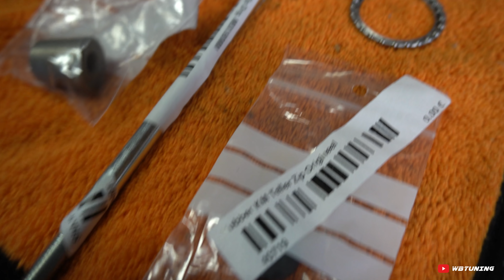Wielnaaf ZIP afdraaien voor VESPA Sprint velg + Zip SP Mono voorvork monteren | #11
Yo mensen!

In deze video gaan we de mono voorvork in de zip monteren met verse nieuwe balhoofdlagers en ik laat even zien hoe we de wielnaaf van de zip hebben afgedraaid!

💪 SUPPORT ONS KANAAL EN VOLG!

🔥 UPLOADS
Ik doe mijn best om elke vrijdag om 20:00 een nieuwe video op dit kanaal te plaatsen!

📱 SAMENWERKEN? OF ZAKELIJKE VRAAG?